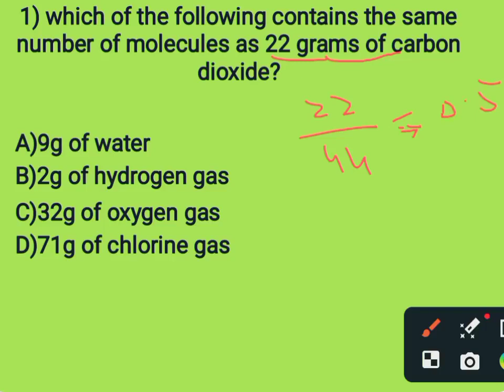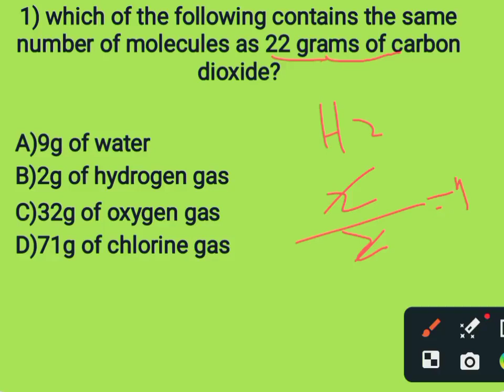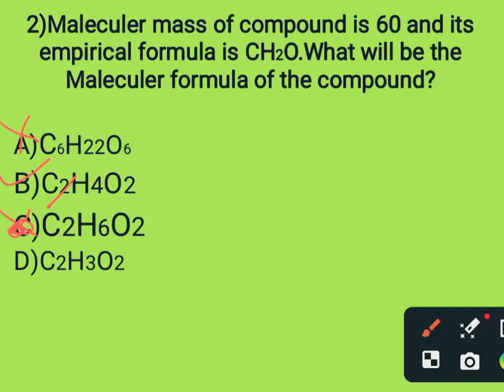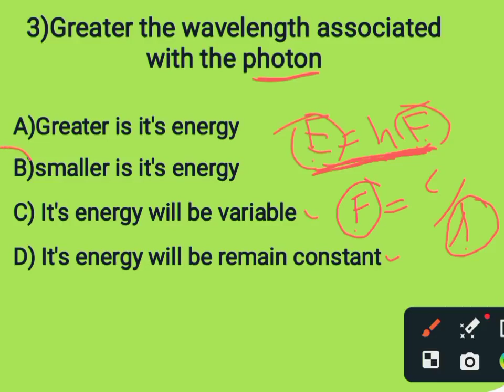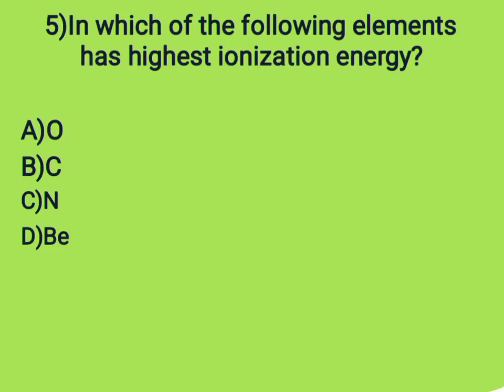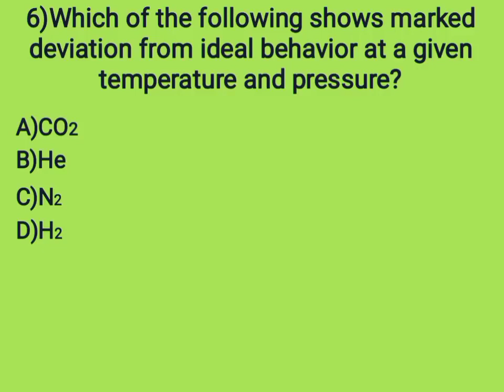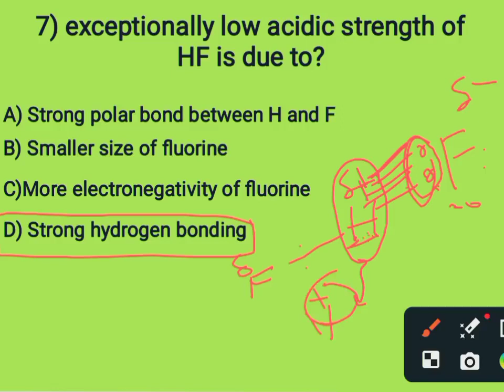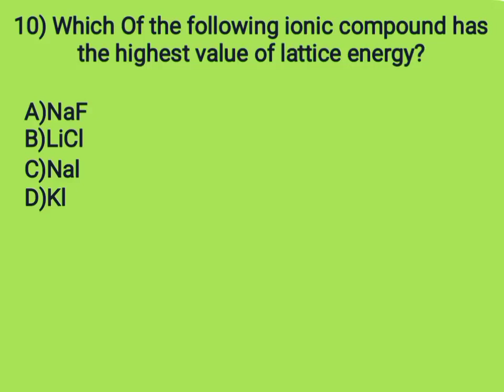ETEA solved paper 2022||ETEA solved mcqs with detailed explanation||part_1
Looking for ETEA MDCAT solved MCQs? Check out this YouTube video for a comprehensive review of multiple-choice questions commonly found on the ETEA MDCAT exam. This video provides clear and concise explanations for each question, helping students to better understand the material and improve their test-taking skills.

ETEA
MDCAT
solved MCQs
YouTube video
multiple-choice questions
exam preparation
 test-taking skills